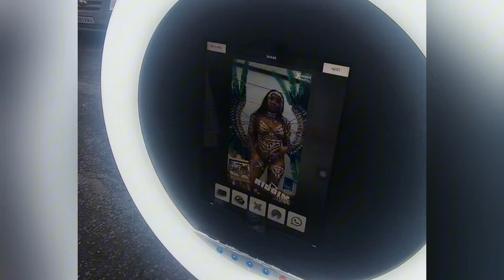D RIDDIM TRIBE IN HOUSE SECTION GIVERNY FOR NOTTING HILL CARNIVAL 2024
For the genuine carnival, soca & fete addicts.

Producer & Director N.Wilson

Tell yuh man, tell yuh pet, yuh woman, yuh mum & dad, tell a friend, to tell a friend. SPREAD THE WORD!!!